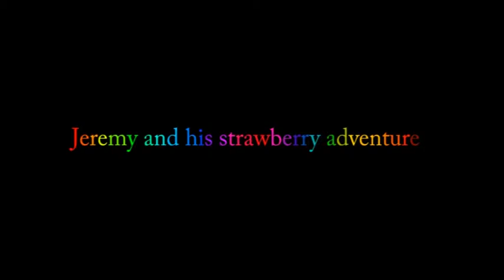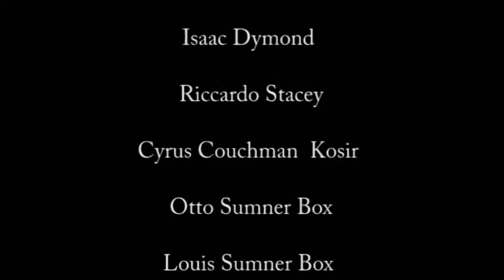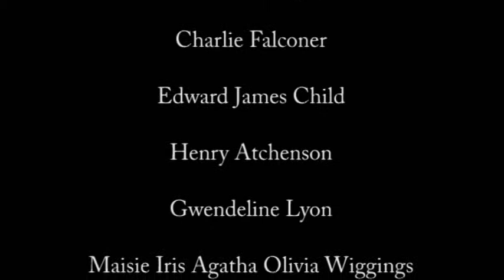Jeremy and his strawberry adventure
Directed by Dora Martinkova,drawn and spoken by the children of Malorees Junior School.